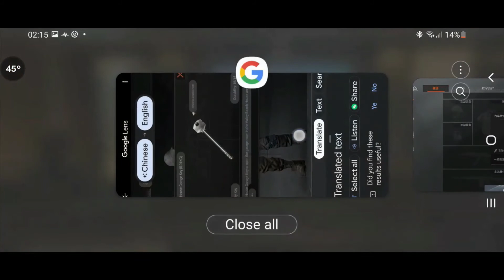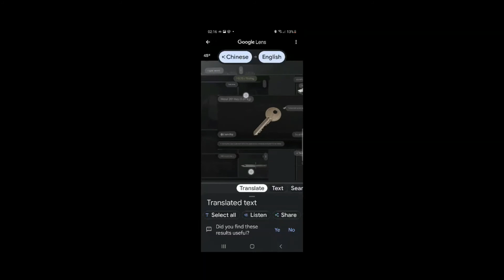DarkzoneBreaktrough/ArenaBreakout CuttingTheEdge,[Android],Gameplay ep#20 part 14/14